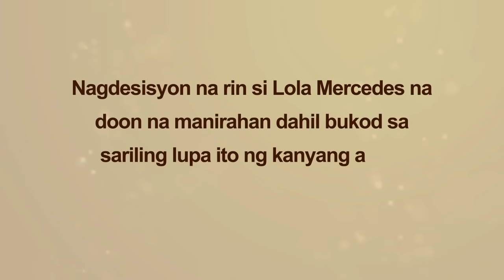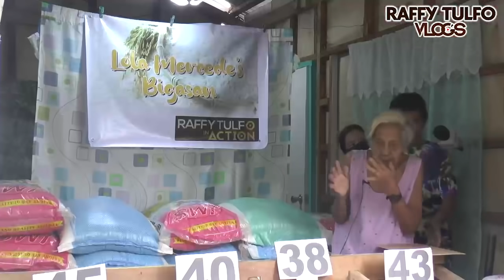MAG-LOLA SA ISLA, PINAGAWAAN NG BAGONG BAHAY NI IDOL!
Sumama sa journey ni Idol sa muling pagsabak niya sa field at silipin din ang mga ginagawa ni Idol off-air!